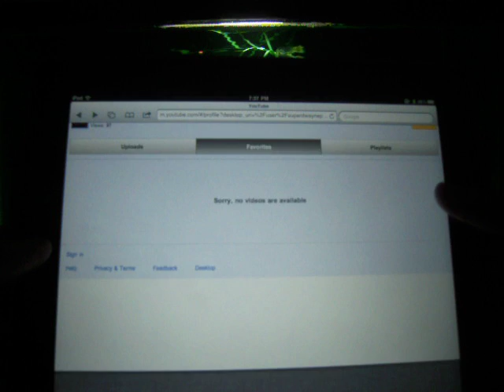Trade proof May 12th, 2011 - Lasurax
SUPERDWAYNEPAUL's CHANNEL!---